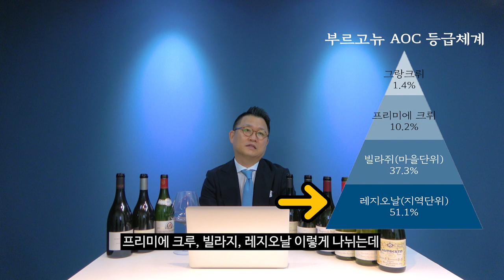부르고뉴의 왕, 쥬브레 샹베르텡!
오늘 영상은
부르고뉴의 왕!
쥬브레 샹베르텡에 대해서
이야기 해드리겠습니다!

다음 영상은
쥬브레 샹베르텡의
TOP 와인들을
소개해드리겠습니다!

이번영상도 재미있게
시청해주시고

감사합니다!

00:00~00:07 인트로
00:07~01:44 쥬브레 샹베르텡이란?
01:47~02:23 쥬브레 샹베르텡의 품종
02:23~06:25 쥬브레 샹베르텡의 프리미에 크뤼
06:26~08:39 쥬브레 샹베르텡의 그랑 크뤼
08:39~09:27 와인메이커 중 꼴초(?)는?
09:28~10:23 샹베르텡의 재미난 법
10:24~11:02 마무리!
11:03~11:19 예고편

🎵 Track Info:
Title: Campfire by Roa (opening)